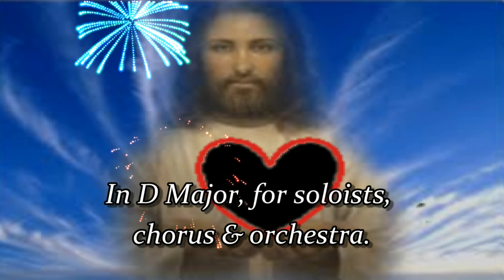Marc-Antoine CHARPENTIER - TE DEUM- H.146 in D major - Conduct. MYUNG-WHUN CHUNG [COMPLETE] HD.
Official RARE recording of the VATICAN CITY to celebrate the Holy Year 2000 ! Recorded in Rome during the Holy Week, inaugurated by His Holiness Pope John Paul II. Live concert for Soloists, Chorus & Orchestra.
Marc-Antoine CHARPENTIER (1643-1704), the famous french composer of 17th !
" ALMIGHTY GOD, WE PRAISE THEE ".
TE DEUM, one of the composer's last works (1692), was presumably written for the Jesuits principal church in Paris, St-Louis. The first movement is a martial fanfares that recur throughout the piece, notably in the 'Prélude en Rondeau', a movement familiar to European listeners as the EUROVISION theme tune.

Performed by the " Coro & Orchestra dell' ACCADEMIA NAZIONALE DI SANTA CECILIA ".  Chorus Master : Roberto GABBIANI.
Conductor : MYUNG-WHUN CHUNG.
[ CD LIBRERIA VATICANA - DEUTSCHE GRAMMOPHON-2000 - DDD]

[ Pictures of City of Vatican, St-Peter's place, St-Peter' s Basilica of Rome, Swiss Guards, City of Rome - Italy. ]